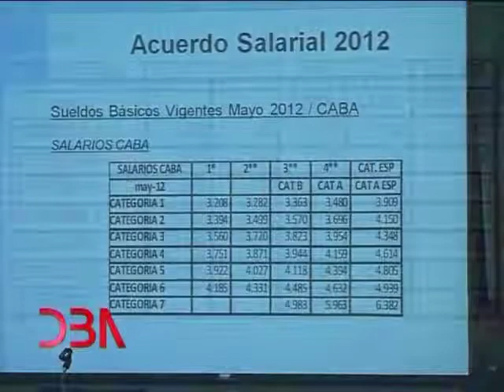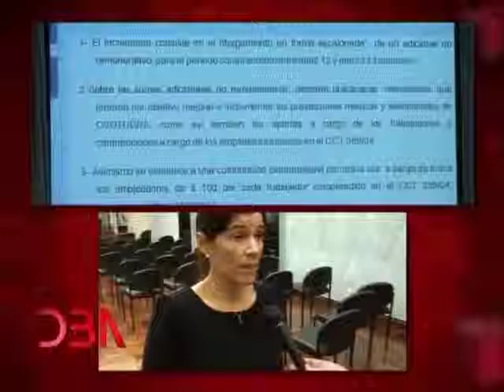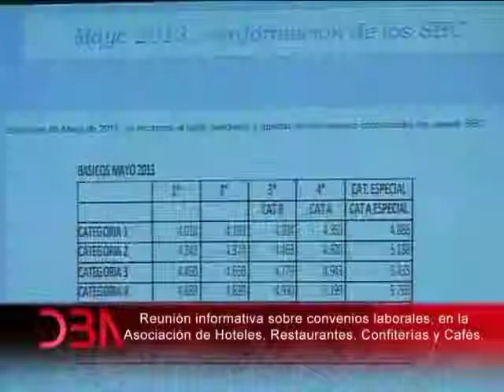Programa N° 198: 1 de julio 2012: Verónica Sánchez, en la AHRCC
Destino Buenos Aires: Programa N° 198: 1 de julio 2012: Verónica Sánchez; Asesoramiento sobre acuerdo salarial para el sector, en la AHRCC